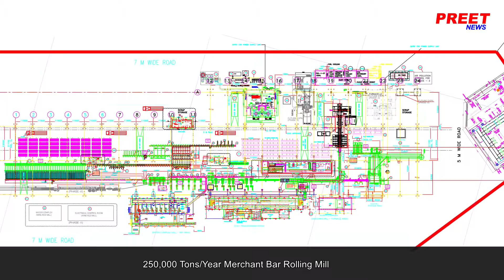200,000 TPA Merchant Bar Rolling Mill | Mini Rolling Mill | Re Bar Rolling Mill | Rod Rolling Mill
200,000 TPA Merchant Bar Rolling Mill | Mini Rolling Mill | Re Bar Rolling Mill | Wire Rod Rolling Mill | Bar Rolling Mill | TMT Rolling Mill | Steel Rolling Mill | PREET Machines Ltd

100,000 TPA Merchant Bar Rolling Mill | Mini Rolling Mill | Re Bar Rolling Mill | Wire Rod Rolling Mill | Bar Rolling Mill | TMT Rolling Mill | Steel Rolling Mill | PREET Machines Ltd